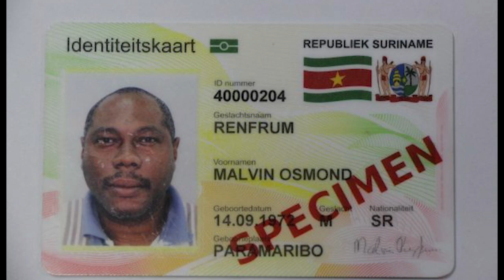18 03 2019 Afbakening BVB'S voor aanvraag E-ID